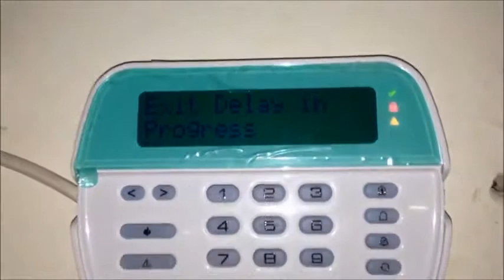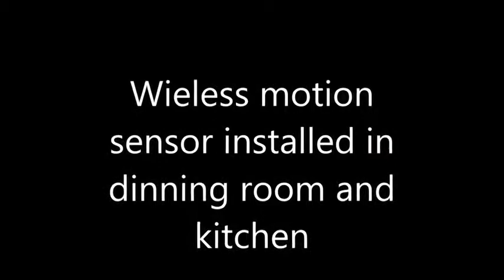Burglar Alarm || DSC Optex Wireless Burglar Alarm Demo Video